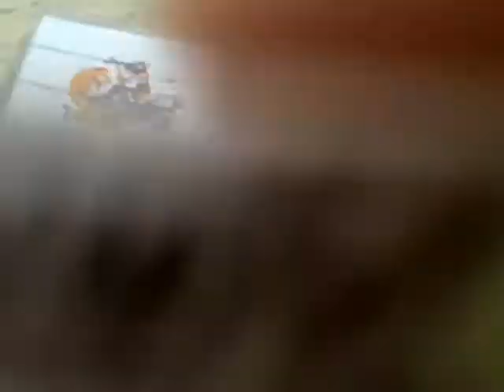preview for seaon 2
showing the tapes  i will review in season 2